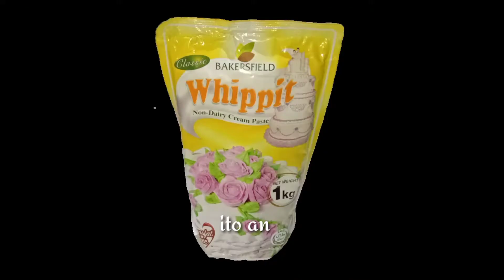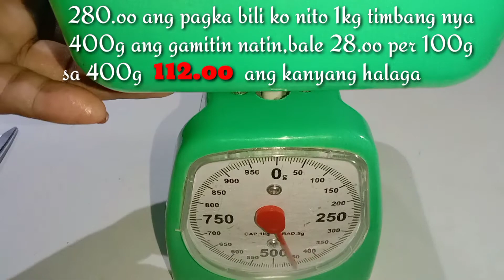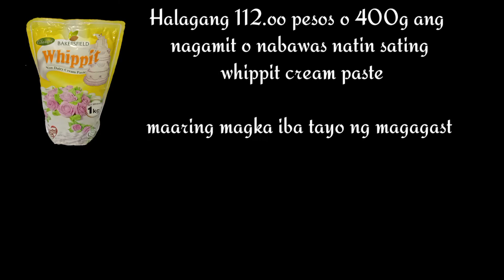How to make UNICORN CAKE using Whippit cream paste | 112.oo can prosted unicorn cake design | Vlog59